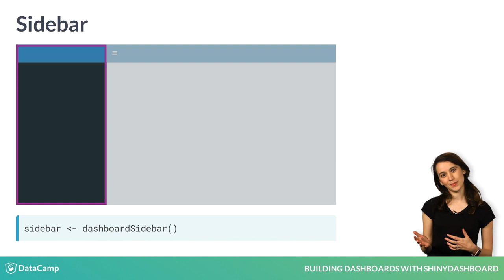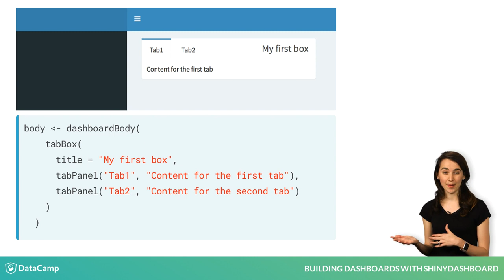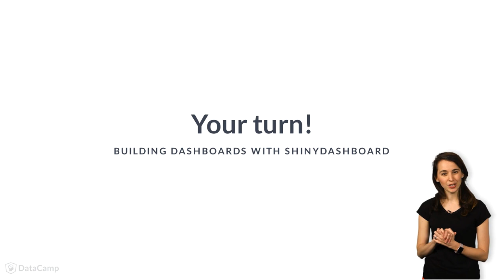R Tutorial: Dashboard Sidebar and Body overview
Want to learn more? at your own pace. More than a video, you'll learn hands-on coding & quickly apply skills to your daily work.

Now that you've got the shell of the dashboard and an updated header, you'll learn how to structure the sidebar and the body. The sidebar is updated using the dashboardSidebar() function.

You can add tabs to your sidebar using the sidebarMenu function. For example, if I wanted to create a tab for "Data", I would add a menuItem() called "Data". Notice I also have a tabName -- this will correspond to a tabName in the body so when I click this tab in the sidebar, the indicated tab in the body will come to the forefront.

Similarly, adding a second menuItem will add an additional tab, for example here I have added a tab called "Dashboard". Again, I am giving it a tabName so I can link it to a tab in the body in just a second.

Alright, recall that to make the body we use the dashboardBody() function. Now we want to create tabs that will match the ones we created in the sidebar called "data" and "dashboard".

We do this using the tabItems function. Within that function, each tab is created using the tabItem function. We want the names to match those that we used in the sidebar, here "data", and "dashboard". Notice in my example photo that you cannot tell that the body has tabs -- that is because we haven't added any content yet. Let's add some text to visualize the difference.

Now if I click the "Data" tab on the Sidebar, I see the text that I placed in that tab. I can toggle and click "Dashboard" And I will see the text for the "Dashboard" tab.

Now that I've have created tabs on the Sidebar, and matching tabs in the Body, I can add boxes within each of the Body's tabs (and I can even add tabs within each of the boxes!) You can add a tabBox() directly to the dashboardBody() or place it within a tabItem(). Here is an example of a tabBox() directly in the dashboardBody(). The tabPanel() function is from the shiny package and will add tabs within the box.

Now you'll get a chance to practice this on the dashboard you've been building!